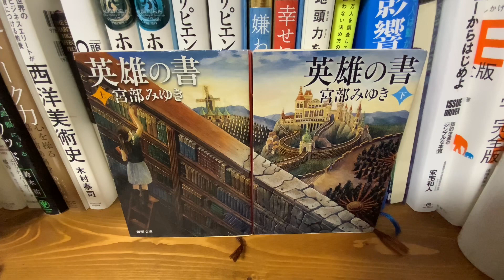【日本史B】第13章 2. 冷戦の終結と日本社会の変容 / 山川詳説p.409-415【ソ連崩壊】【湾岸戦争】【郵政民営化】【ラスト】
山川詳説日本史B

第13章 激動する世界と日本

    2. 冷戦の終結と日本社会の変容

ついに日本史B教科書読んでみたシリーズの最後です。